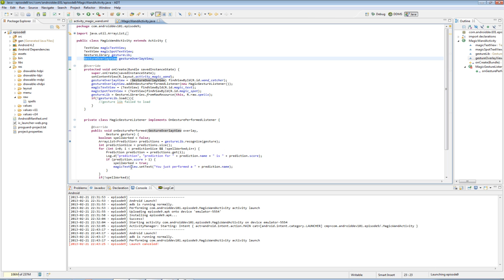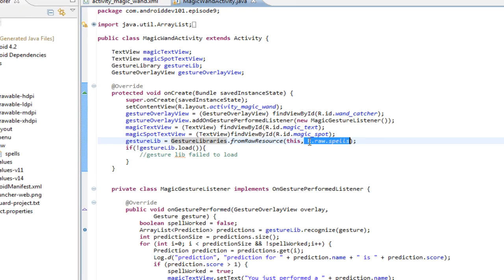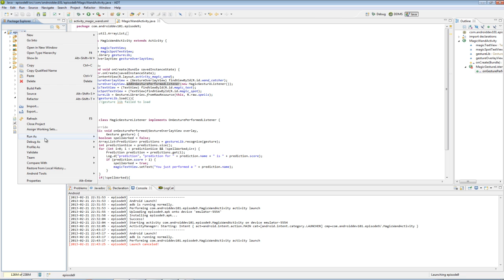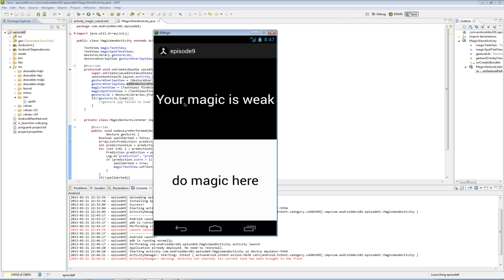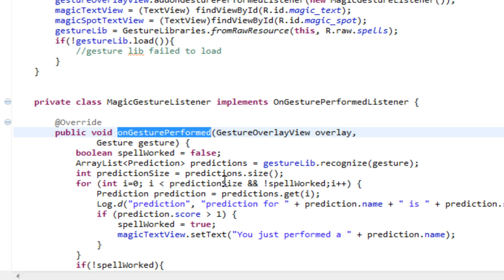Episode 9: What a nice Gesture....Detector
In this episode we take a silent look at communication.  In opposition to our previous voice command now is time for Gesture Detection using Android's GestureOverlayView.  Add gesture detection to any real estate of your application and join the digital body language revolution.